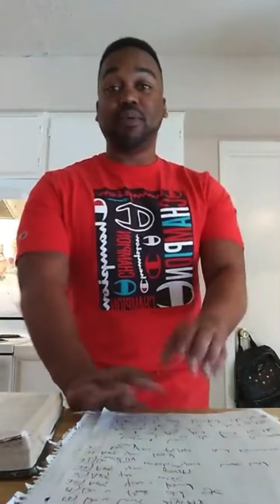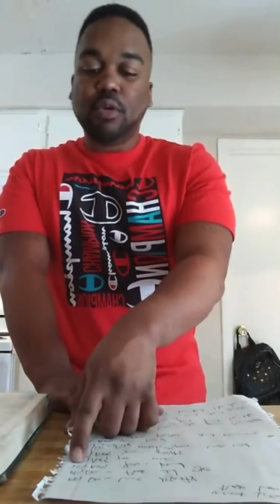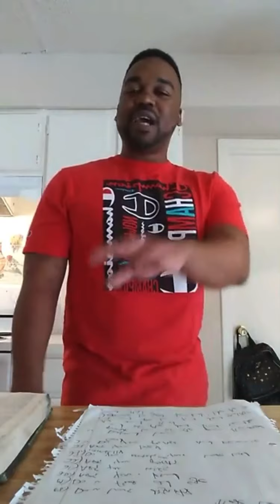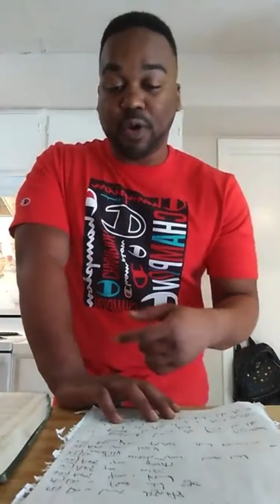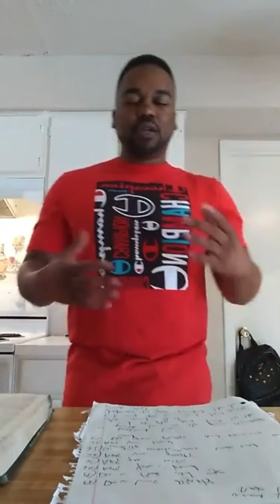25 QUESTIONS YOU ASK A WOMAN BEFORE MARRIAGE